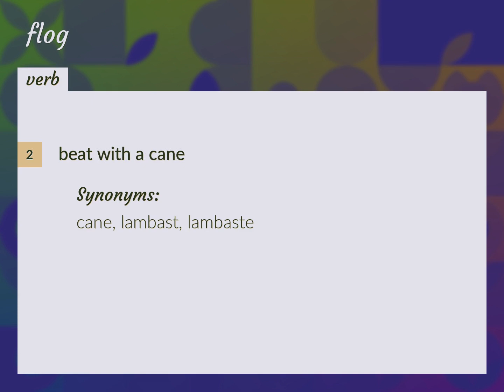Flog | meaning of Flog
What is FLOG meaning?